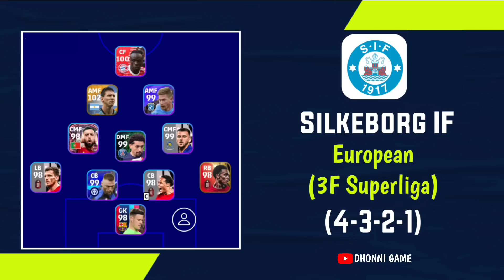All Best Formations In eFootball 2023 Mobile 🥵 - Best Formations On This Week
All Best Formations In eFootball 2023 Mobile 🥵 - Best Formations On This Week | All Formations eFootball 2023 Mobile

Discover all best formation in eFootball 2023 Mobile. Our new formation guide shows you how to dominate with the best quick counter formation in eFootball 2023. Don’t miss out on the eFootball new formation and become a pro!

424 formation efootball 2023
efootball 2023
how to get unique formation in efootball
efootball
efootball 2023 best formation
4-2-4 formation in efootball
pes 2023
formation update
424 formation efootball 2023 after update
quick counter efootball 2022
424 formation after update
424 formation efootball 2022
best formation in efootball 2023 mobile
formation
how to get 424 formation in efootball 2023
424 formasi efootball 2023
424 formation efootball 2023 new update
3 amf formation in efootball 23
4-2-4 formation in efootball new update
3 amf formation in efootball
3 amf formation in efootball 23 after update
424 formation efootball 2023
pes 2023
formation update
424 formation efootball 2022
formation
424 formasi efootball 2023
best playstyle
3 amf formation efootball
4-2-4 formation in efootball new update
424 formation efootball 2023
formasi 424 efootball 2023
efootball 2023